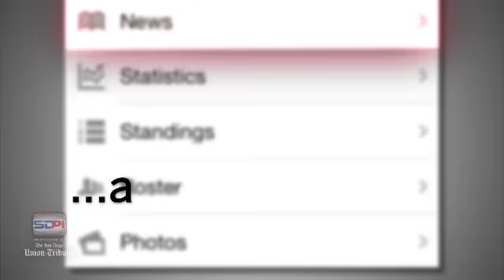Blast From the Past Episode 19